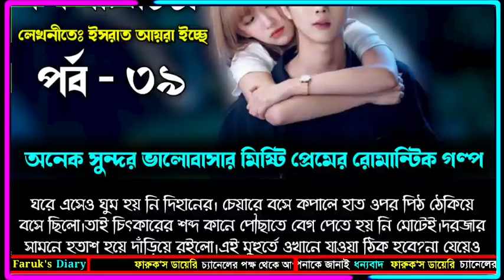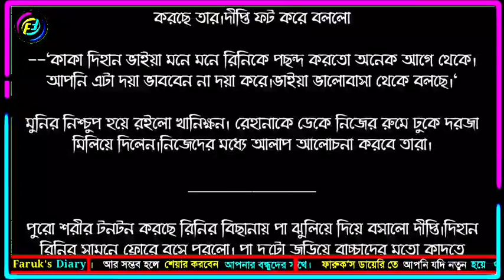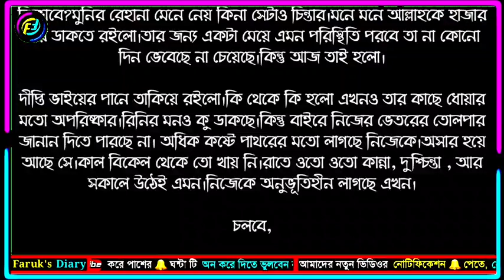নিশীথচিত্র | পর্ব - ৩৯ | মিষ্টি প্রেমের গল্প | ভালোবাসার রোমান্টিক গল্প || Faruk's Diary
গল্পের নামঃ নিশীথচিত্র
পর্ব - ৩৯
writer: ইসরাত আয়রা ইচ্ছে

ভালোবাসার গল্প
রোমান্টিক গল্প
প্রেমের গল্প
বেদনার গল্প
Valobasar golpo
Romantic love story
premer golpo
Faruk Media
faruksdiary
faruks dairy
golpo
ভালোবাসার গল্প,
Valobasar golpo,
 love story,

💞. Valobasar golpo. 💞
💞. Premer golpo. 💞
💞. Koster golpo. 💞
💞. Jeboner golpo. 💞
💞. Prem Nibedon. 💞

❤ Thanks For Stay With Faruk's Diary. ❤